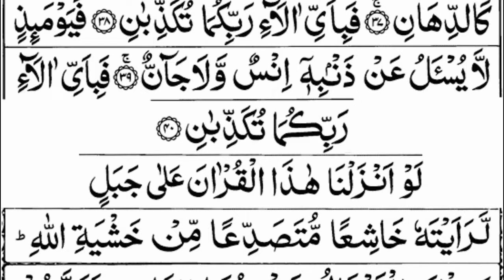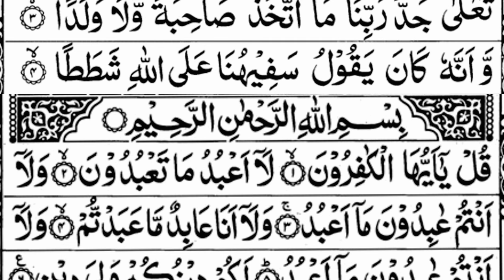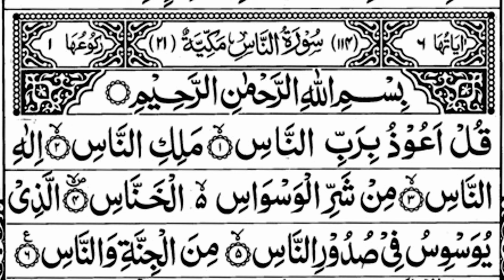Most Popular Of Manzil Dua | Manzil Tilawat Full | Kale Jadu Ka Tod | Kale Jadu Se Hifazat Ka Wazifa